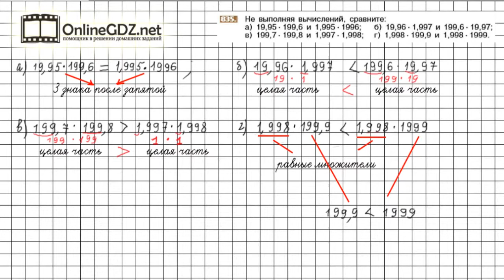Задание №835 - Математика 6 класс (Никольский С.М., Потапов М.К.)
Номер 835 – необходимо сравнить два произведения, не выполняя вычислений. Логичными рассуждениями и применяя правила умножения десятичных дробей, можно сравнить произведения двух десятичных дробей.